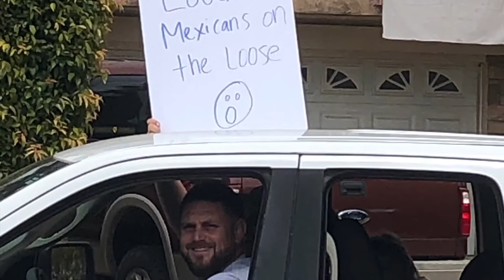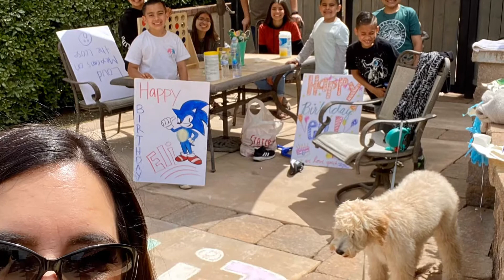Eli’s Birthday Drive-Thru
Eli celebrated his sixth birthday turn the quarantine lockdown, friends and family drove by to celebrate.